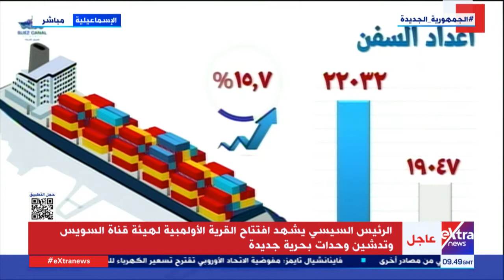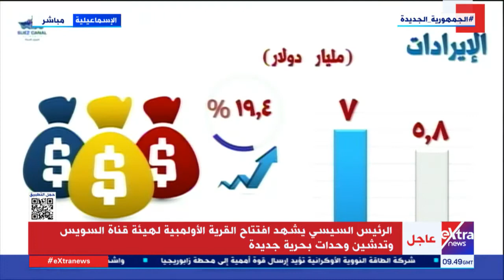رئيس هيئة قناة السويس الفريق أسامة ربيع: القناة حققت أعلى إيراد سنوي في تاريخها خلال العام الماضي